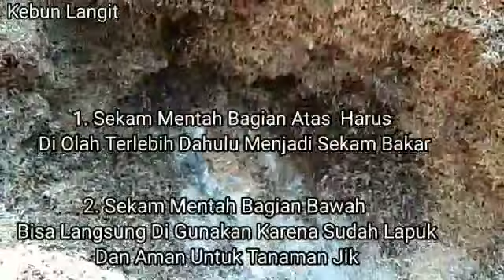Media Tanam Sekam Padi Mentah Yang Baik Untuk Tanaman _ Kebun Langit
Assalammualaikum wr.wb.
      Kali ini KEBUN LANGIT akan memberikan contoh Cara Memilih sekam padi mentah yang baik untuk media tanam..
      Jangan lupa Dukukung terus channel ini agar lebih berkembang dan lebih bermanfaat bagi semua orang. Dan agar tdk ketinggalan video lainnya dengan cara, Klik Tombol ;

    WASSALAMMUALAIKUM WR.WB.